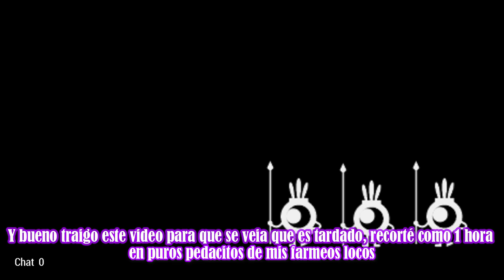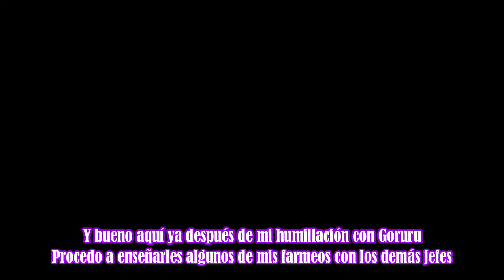Patapon 2 Farmeo porque estoy loco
Holaaaa mis amigos y amigas espero estén bien, aquí les traigo pues un episodio de
patapon pero de rellenito whoops en donde les enseño cómo changos farmeo y como obtengo tantas cositas que la verdad pasados de burger pero hey espero lo disfruten

Y bueno eso sería todo por ahora espero les haya gustado y entretenido aunque sea un poquito